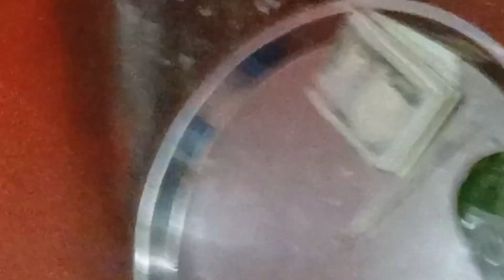Lakshmi Puja 2081 completed- some pictures clicked for remembrance.